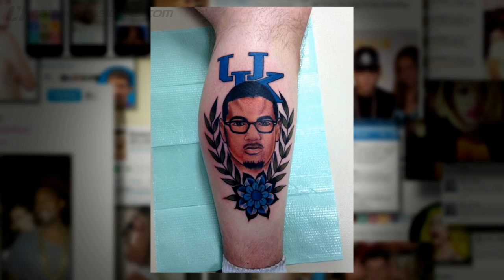Brozen: Navy Baseball's Rendition of "Frozen" | CampusInsiders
If you haven't seen the movie Frozen, you may be the only one. The Disney movie has taken the world, and apparently the Navy baseball team, by storm. Two players do their best version of a popular song from the kid flick as Shae Peppler rounds up everything you may have missed this weekend on the web.